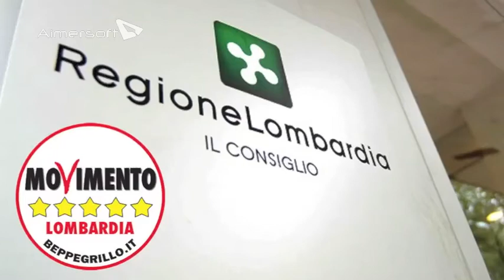Mercati rurali e prodotti locali - Giampietro Maccabiani in Consiglio Regionale 12/11/2013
Giampietro Maccabiani dichiara il voto di astensione del Movimento 5 stelle sulla proposta di modifica del testo unico sul tema dei mercati rurali e sulla promozione dei prodotti tipici rurali.

"Abbiamo deciso di astenerci su di un progetto che favorisce la grande distribuzione. Le grandi strutture di vendita e il chilometro zero sono due mondi che non possono incontrarsi, e con questa legge continuiamo a portare gente nelle strutture per la grande distribuzione, invece che portarla solo nei mercati rurali. Per questo non possiamo approvare il provvedimento voluto dalla Maggioranza".